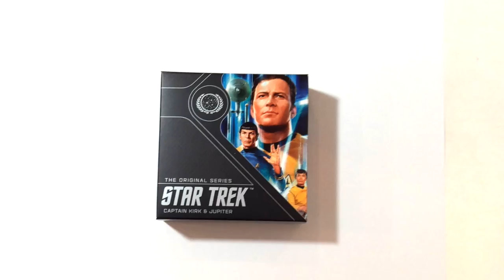2019 Tuvalu Star Trek Original: Kirk Silver 1 oz Proof